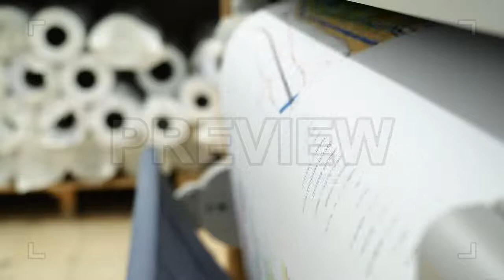Wide Format Printing Stock Video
Wide Format Printing is an awesome close-up shot of a wide format printer printing a colored draft outlining the construction of a new house. This 1920x1080 (HD) video clip is applicable to use in any project that depicts format printing, technology and the like. Snap up this clip today, and incorporate it to your next edit, video, or social media campaign. Your viewers will be amazed.